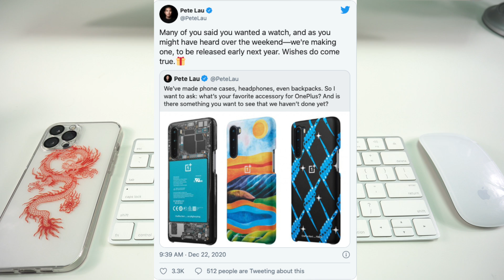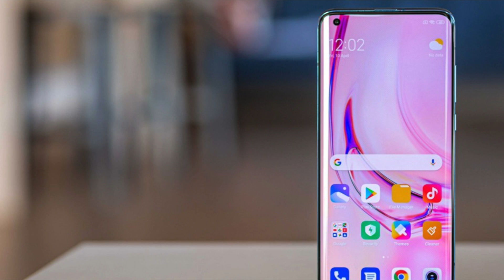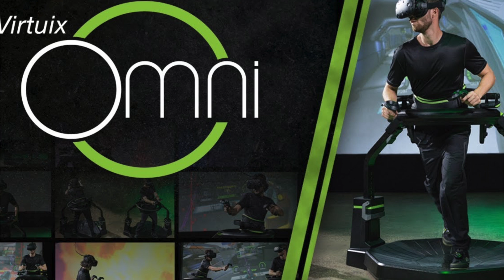Top 10 NEW Tech Products For 2021 and Beyond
In this video I review the top 10 new tech products of 2021 and beyond.

In this video I review new tech products currently in the works and soon to be released in 2021 and the not so distant future. Current and future technology.

The tech products list is below:

0:00 - Intro
00:36 - AI OnePlus Smartwatch
01:12 - Samsung Galaxy Buds Pro
01:38 - Xiaomi Mi 11 Pro
02:15 - Apple AirTags
02:45 - Spraycare band
03:11 - Samsung 110" MicroLED TV
03:48 - Razor Blade 15
04:15 - Virtuix Omni One
04:50 - Ring Security Drone
05:13 - ZOOX Autonomous Vehicle